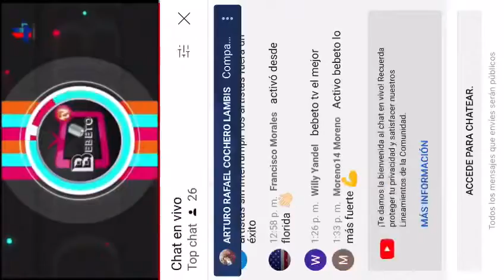TENGO UN HOSPITAL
La nueva orquesta SIEMBRA presenta su preciosa bachata TENGO UN HOSPITAL la cual está conquistando corazones ♥️